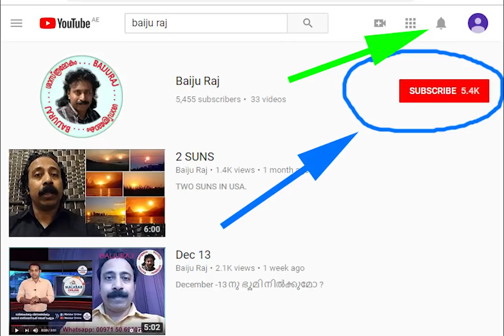Chang'e 4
ചൈനയുടെ പേടകം ചന്ദ്രന്റെ മറുപുറത്തു ഇറങ്ങി.